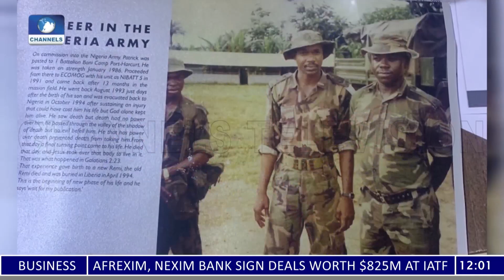Rtd Col Oluremilekun Balogun Marks 60th Birthday